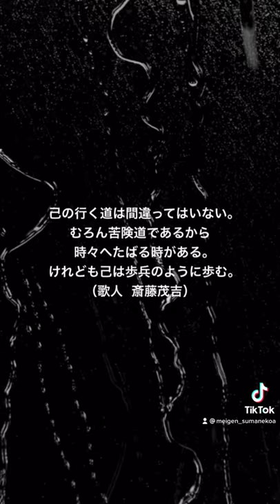【名言×音楽】己の行く道（歌人 斎藤茂吉）